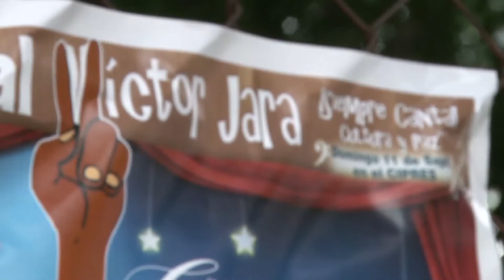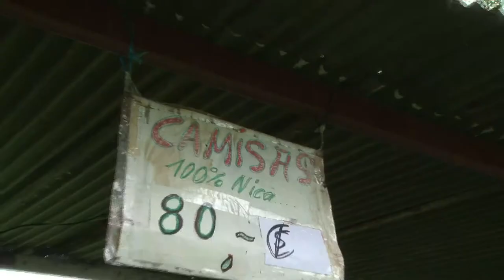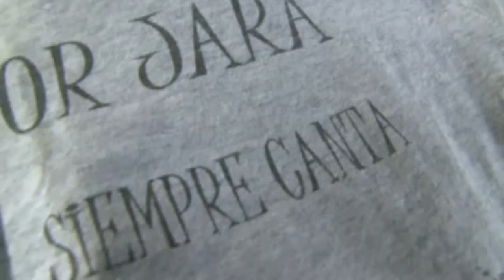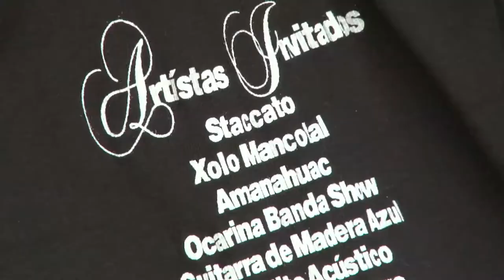10.º Festival Victor Jara- MANAGUA, NICARAGUA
Idea Original: Fito Pijudito
Dirección: Virginia Paguaga López
Producción: Flor Velásquez
                      Paola Moreira
                      Fito Pijudito
Fotografía y Edición: Virginia Paguaga